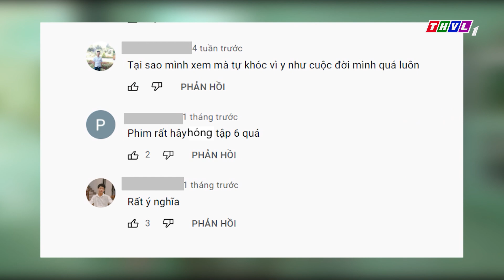Phim Trên THVL - Kỳ 295: Gặp gỡ diễn viên Minh Thảo | Phim ngắn cuối tuần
Một chuỗi phim ngắn với những câu chuyện phát triển từ đời sống thực, gần gũi, cảm động... Phim ngắn cuối tuần - 19h50 Chủ nhật hàng tuần, bắt đầu từ ngày 6/6/2021, trên kênh THVL1, mời quý khán giả đón xem!